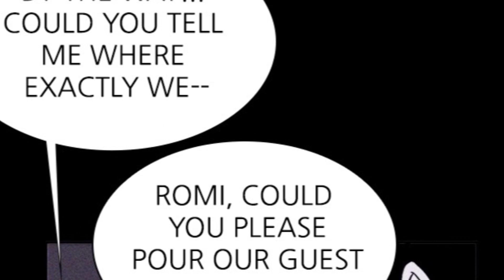Another Creepy Manhwa You NEED to Read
You can read PIGPEN NOW on Webtoon

What if you were trapped on an unnamed island with a family who looks like they're about to END you? Today we're talking about a really good horror on webtoon named PIGPEN.

Intro - 0:00
Synopsis - 00:49
Conclusion - 15:34

CREDITS
Performed and edited by Zaskaii
Thumbnail by TopNotchThumbs